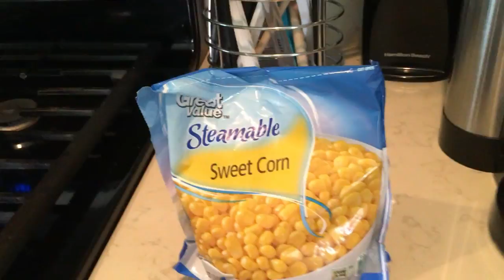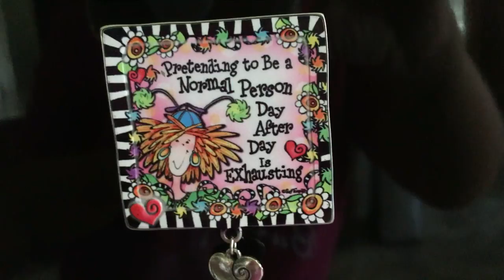Saying Goodbye & Getting Back to Normal ~ Weekly VLOG | SAHM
Hello!! This was a very busy week. Grab a drink and relax as you follow us along for a week.